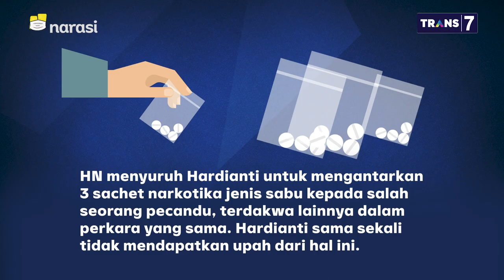Ironi Rakyat Kecil di Hadapan Hukum - (Part 3) | Mata Najwa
Keadilan Bersyarat Bagi Seluruh Rakyat Indonesia (Part 3)

Kondisi malang tidak menjadi pertimbangan bagi hakim yang memberikan sanksi bagi Hardianti, terdakwa karena menjadi kurir narkoba, padahal sang bandar belum ditangkap. Sedangkan ketiga anaknya yang masih kecil harus tinggal dengan Ibunda dari Hardianti, Hasnia.

Kurnia Ramadhana melihat bahwa kondisi warga lebih miris dibandingkan para pejabat. Tidak hanya ada pada vonis hukuman, bahkan dalam penjara juga jelas terjadi kesenjangan, mengingat beberapa pejabat masih bisa memiliki fasilitas mewah dalam bui.

“Saya rasa ini sangat penting untuk dikabarkan ke masyarakat Indonesia bahwa dewi keadilan itu sudah tidak cukup adil,” kata Kurnia Ramadhana, peneliti Indonesia Corruption Watch.

(Narasi)

Tonton juga Mata Najwa eps. [Keadilan Bersyarat Bagi Seluruh Rakyat Indonesia] dan episode lainnya di atau klik link di bawah.